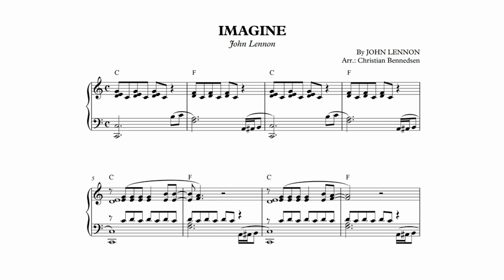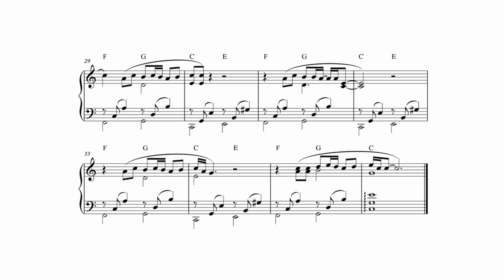John Lennon - Imagine - Piano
Intermediate piano solo.
Arranged and performed by Christian Bennedsen.